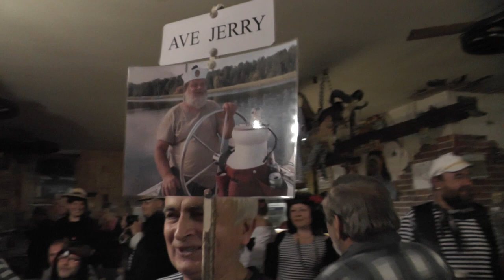Jerry narozeniny -50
Oslava Jerryho 50 na K Farmě Žežice